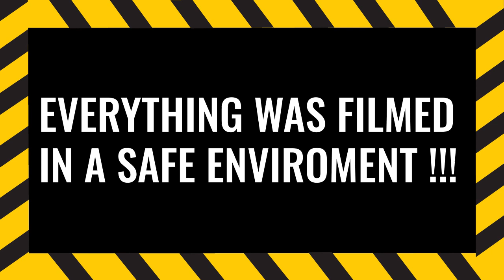SMASH-THIS episode 1: table saw slow-motion impact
This is the brand new episode of Smash-This ! Table saw slow motion impact !
Get ready for an amazing visual experience with our brand new video on the Smash-This channel ! In this video, we captured the destruction of objects in super slow motion on our sawbench. Watch objects and wood fly into pieces in a breathtaking slow-motion show. Be carreful, this video is highly explosive, satisfying and addictive. Like the channel, give me a thumbs up or comment if you want to see episode 2. Editing is not started yet so... the more you like, the sooner we will work on it !
Give me your idea in the comments!